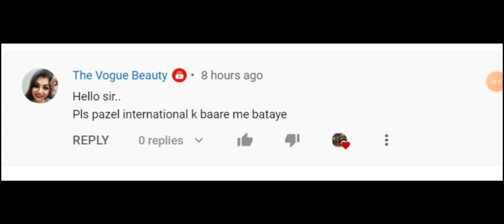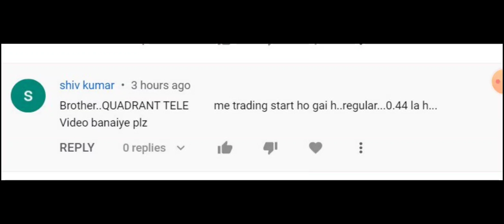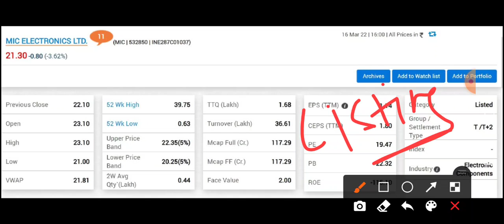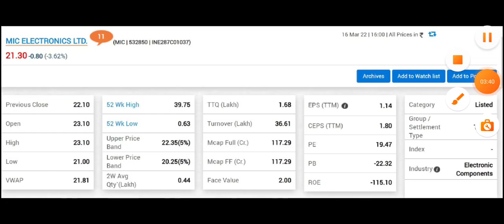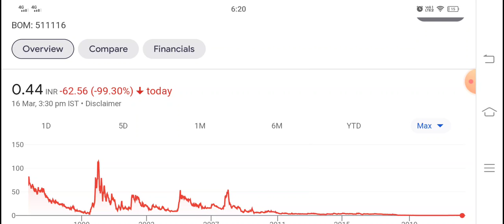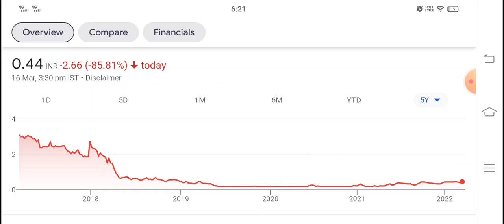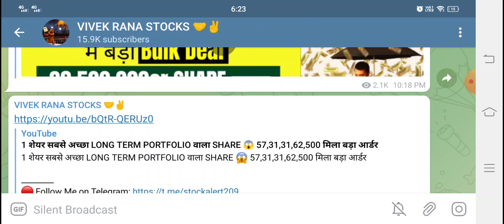मात्र 0.44 पैसे का SHARE - खरीदलो ज़िंदगी बदल जाएगी - SPLIT, DIVIDEND भी दिया PENNYSTOCKS #2022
Hey guys today I am going to discuss two penny stocks which are trading under Rs 1. Here are their names: Pazel International share and Quadrant Televentures share. In this video we will discuss that what should you do in both the stocks these stocks are asked by you via comment section. Below I have share some details regarding Pazel International share and its company which you guys can check it also and please ad your own research before investing in the stock market or penny stocks to buy now list suggested by me because it is just an educational video made for beginners in the stock market.

1). Pazel International ltd

2). Quadrant Televentures

TY :)